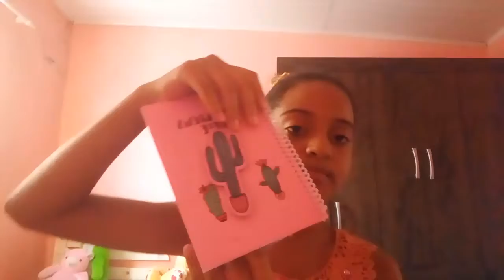Contando os dias que eu passei na casa do meu tio